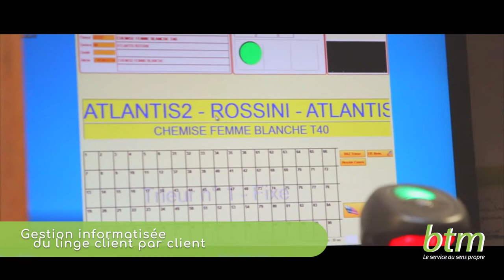BTM Blanchisserie à Beaupréau (49) - Le Service au Sens Propre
Présentation des processus de Location-Entretien de la Blanchisserie Industrielle BTM située à Beaupréau En Mauges (49)